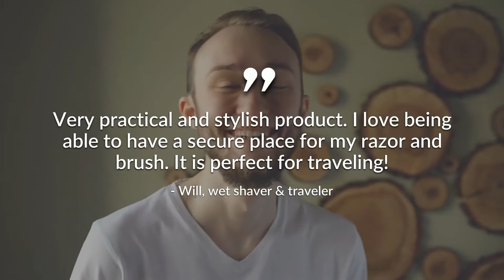Travel Razor Case - Black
We all go somewhere. We all need to shave while we get there. And we all need an awesome travel case to get our shaving gear.

Naked Armor's Traveler is a beautiful handcrafted razor + brush travel case for those men who want to take their shaving gear on the road—in style.